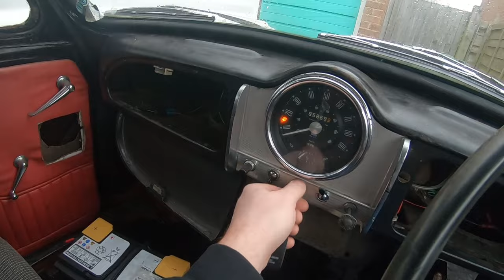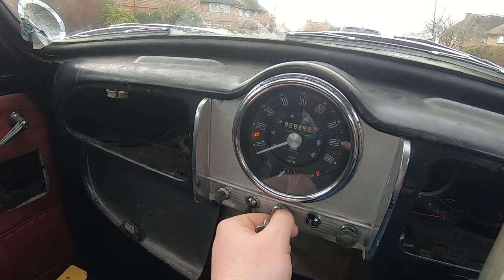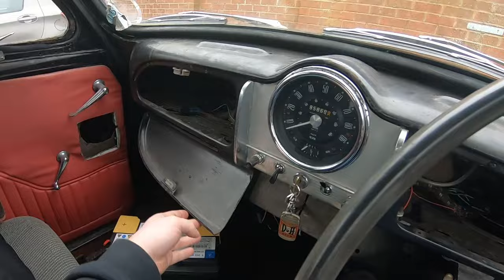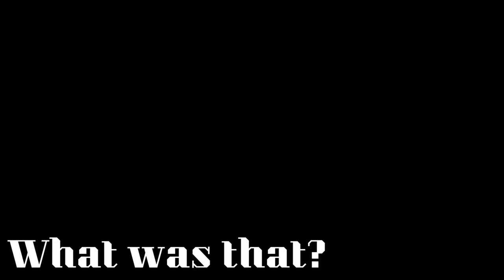A day in the life of a rusty 1967 Morris Minor Daily Driver!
As my other cars are either broken or waiting for parts, im currently limited to either my Campervan or Patch, my 1967 Morris Minor.

I have been using the camper for commuting but, on the weekends Patch comes out to play!

This is part one of using my Morris Minor as a daily driver where we go to church (twice) and go to the shops. Part two has a slightly different tone but we will get to that next week!

Buy Mark's Wheels clothing and accessories at markswheels.etsy.com